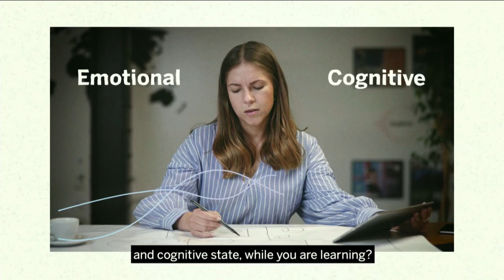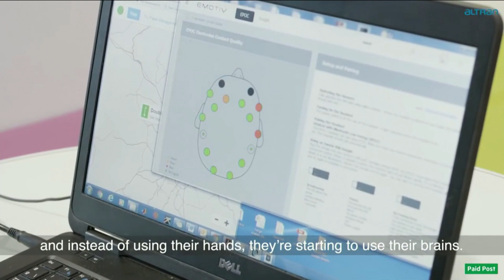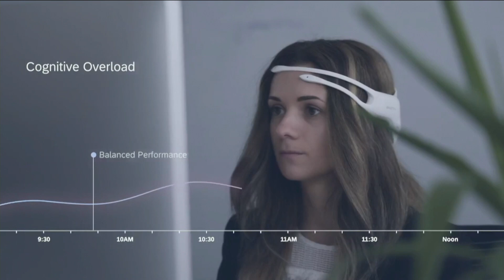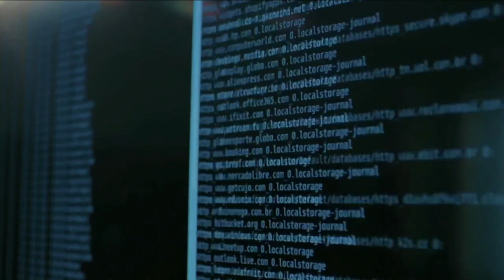How the brain will be enhanced in the future | Tan Le | TEDxSanFrancisco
The integration of the brain with the physical and digital environments will forge new neuro-evolutionary pathways towards increased productivity and efficiency, along with improved health and well-being.

Tan Le demonstrates how the advances in decoding brain activity and cranial stimulation will redefine the human potential: revolutionizing the way we think, work, and heal.

Le is an innovator in the field of neurotechnology. In 2011, she founded Emotiv, a leading neuroinformatics company that develops mobile electroencephalography (EEG) systems used to advance the understanding of the human brain and accelerate the creation of life changing solutions.

Filmed at TEDxSanFrancisco DareToKnow on October 3rd, 2019, at the Herbst Theatre.

Tan Le, Founder and CEO of Emotive, is an innovator in the field of neurotechnology. Born in Vietnam, Le and her family immigrated to Australia in 1981 as refugees. She was named Young Australian of the Year for her outstanding community service in Melbourne’s Vietnamese community and Australia’s Most Successful Women Under 30. In 2011, Le founded EMOTIV, a neuroinformatics company that develops mobile electroencephalography (EEG) systems used to advance the understanding of the human brain and accelerate the creation of life changing solutions. In 2018, she received the Industrial Research Institute Achievement Award and he National Portrait Gallery of Australia has commissioned Le’s portrait to be added to its permanent collection. Her upcoming book "The NeuroGeneration: The New Era in Brain Enhancement That Is Revolutionizing the Way We Think, Work, and Heal" is available for pre-order at Amazon.com. This talk was given at a TEDx event using the TED conference format but independently organized by a local community.